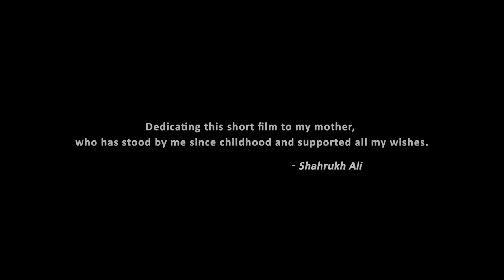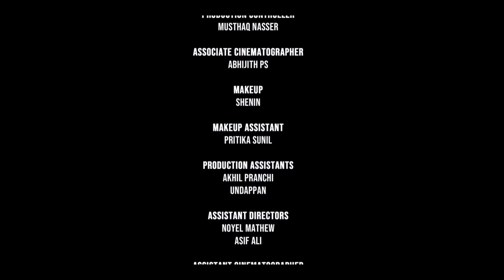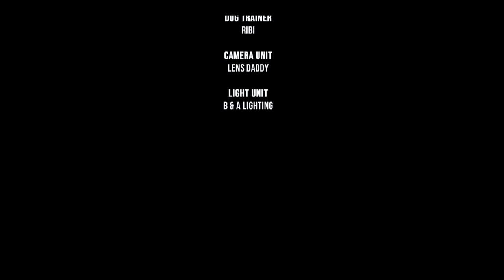Orphan New Malayalam Short Film 2023 | Shahrukh Ali | Shobha Conso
Cast:
 1. Shobha Conso
 2. Shahrukh Ali

Crew:
1. Written and Directed by Shahrukh Ali
2. Dialogues: Ginosh Joseph, Shahrukh Ali
3. Dop:Adhithya narayanan M.S
4. Creative Director: Ginosh Joseph
5. Editor: Suhail backer
6. Music and sound mixing: Sanoop Luis
7. Vfx and colourist: Boby Rajan
8. Chief Associate Director: Daniel James
9. Production controller: Musthaq Nasser
10. Associate cinematographer: Abhijith Ps
11. Assistant Director: Noel Martin, Asif Ali
12. Makeup: Shenin
13. Production assistant: Akhil pranji, undappan
14. Makeup Assistant: Pritika sunil
15. Bts & stills: Muhammed Ashraf
15. Assistant cinematographer: Arya
16: costumes: Shahrukh Ali
17. Dubbing Artists: Diju Joseph & Shalini
18. Background vocals: Theresa George, Aasisha MP
19. Dog Trainer: Ribil

|| ANTI-PIRACY WARNING ||